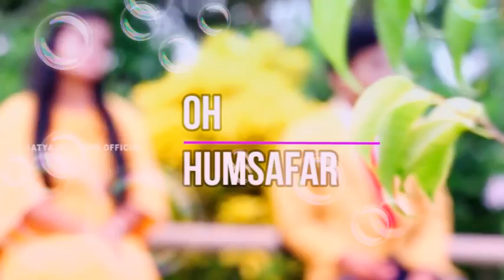19 March 2019